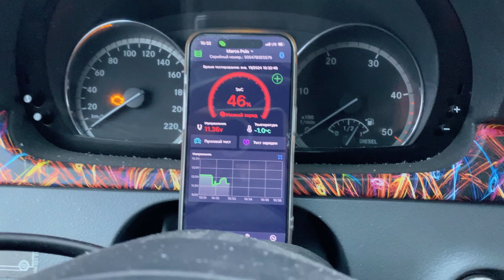Мониторинг батарей для Marco Polo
Теперь аккумуляторы под контролем, узнал что их период существования уже подходит к концу.